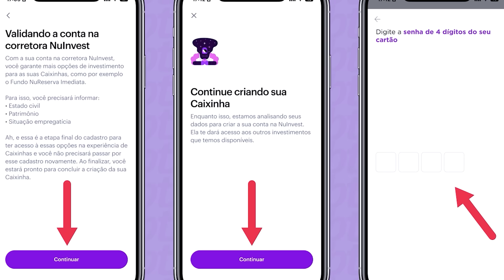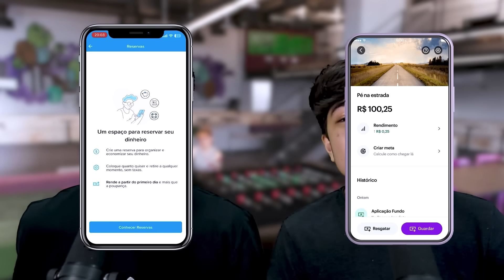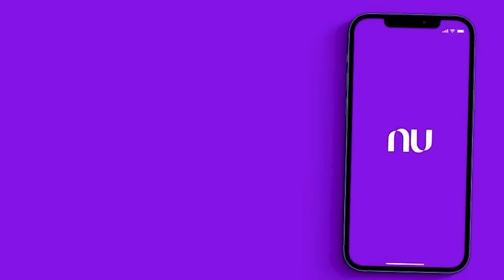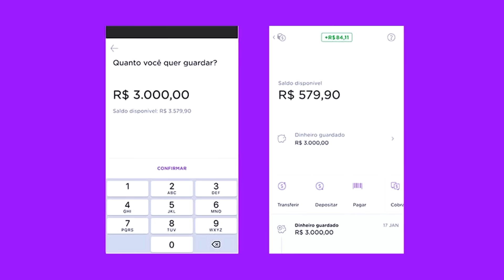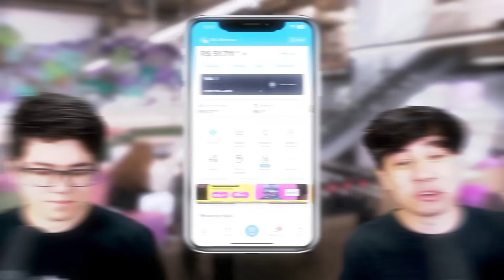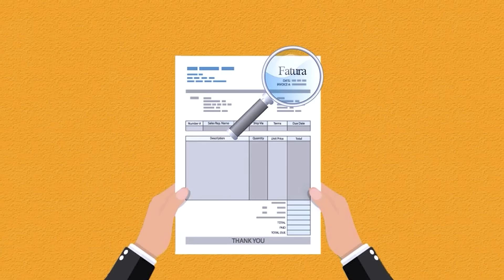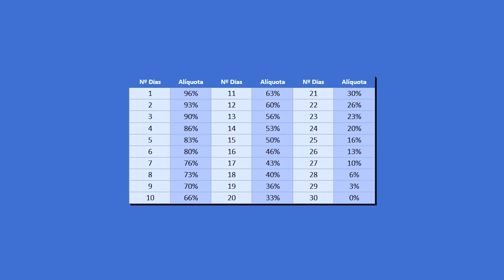VOCÊ ESTÁ PERDENDO DINHEIRO! CAIXINHAS DO NUBANK VS RESERVAS DO MERCADO PAGO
00:00 - Introdução
01:31 - Como funciona o rendimento?
04:59 - Por que os bancos digitais têm rendimento?
05:55 - Nubank
07:16 - Mercado Pago
07:56 - Qual rende mais?